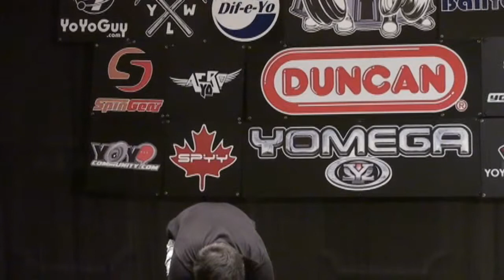2012World Preliminary Group C 1A 003 Paul Kerbel